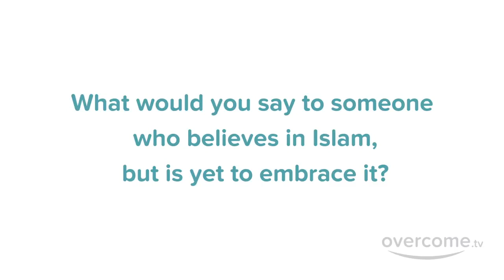Emotional: Why did I Convert to Islam from Hinduism? - Maryam, a Muslim convert from India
how to convert to islam from christianity
new convert to islam
list of converts to islam from christianity
famous converts to islam
new convert to islam 2020
reasons to convert to islam
how to convert to islam online
converting to islam for love
how to convert to islam for marriage
how long does it take to convert to islam
egyptian imam converts to christianity
kuwaiti prince converts to christianity